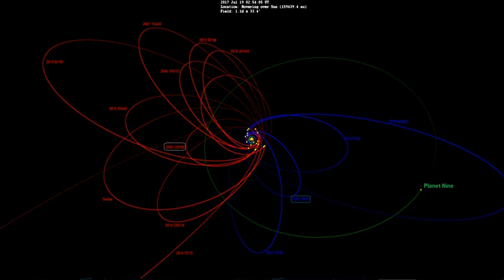(148209) 2000 CR105 | Wikipedia audio article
This is an audio version of the Wikipedia Article:
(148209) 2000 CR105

- Socrates

SUMMARY
(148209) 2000 CR105 is a trans-Neptunian object and the tenth-most-distant known object in the Solar System as of  2015. Considered a detached object, it orbits the Sun in a highly eccentric orbit every 3305 years at an average distance of 222 astronomical units (AU).